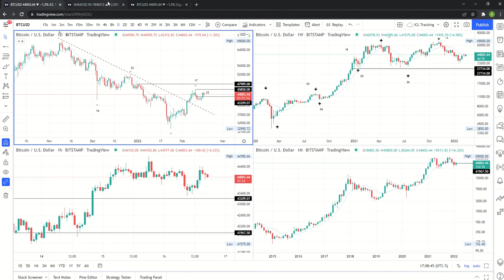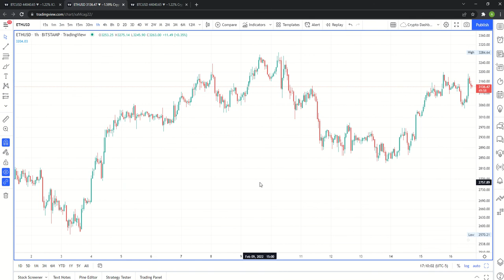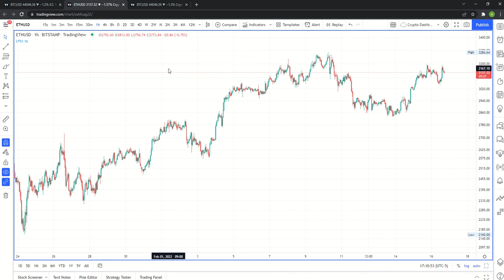Will March 2022 be Bullish for Crypto?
Price action analysis of SOL